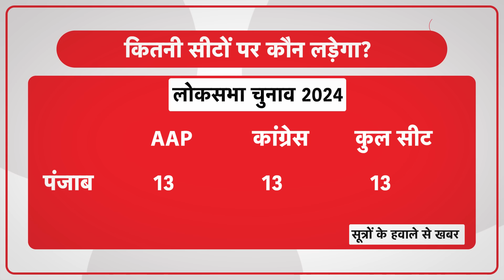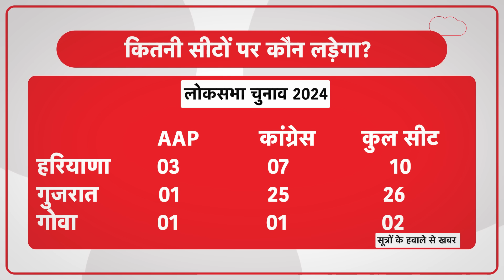INDIA Alliance: AAP और Congress के बीच क्या फाइनल हुआ?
लोकसभा चुनाव को लेकर सियासी हलचल तेज है... इस बीच सूत्रों के हवाले से बड़ी खबर ये आई है कि दिल्ली में आम आदमी पार्टी और कांग्रेस के बीच सीटों का बंटवारा अलमोस्ट फाइनल स्टेज पर है... खबर है कि आम आदमी पार्टी 4 पर और कांग्रेस 3 सीटों पर चुनाव लड़ेगी... बस चर्चा इस पर होनी है कि 7 में किन 4 सीटों पर आम आदमी पार्टी चुनाव लड़ेगी और किन 3 सीटों पर कांग्रेस के उम्मीदवार मैदान में उतरेंगे... हालांकि इस पर अभी चर्चा नहीं हुई है कि कौन किस सीट से चुनाव लड़ेगा...